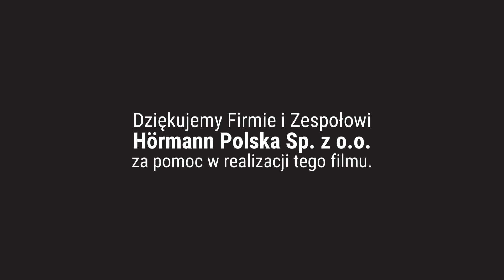Automatyka do bram garażowych - na to musisz zwrócić uwagę!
Music: Finko has an extended license for the song "Summer Technology" by MusicLFiles